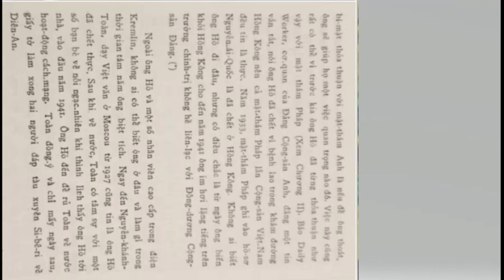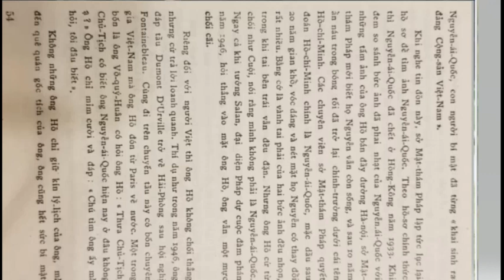TV256 Chứng Minh Hồ Chí Minh Là Tên Gián Điệp Tàu (1,2)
@@@ Dành Cho Người Đầu Tư Về Thị Trường Tiền Tệ Forex (FX) với số vốn nhỏ $25, $50, $100, $250, $500, nhưng vẫn có thể kiếm trên ngàn
Quý bạn muốn mọi tin tức, video clips, live stream của mình được phổ biến rộng rãi để đấu tranh cho một Việt Nam tự do, dân chủ, không cộng sản, trên kênh Youtube TV256 TV256, hãy gởi đến: hoặc in box cho Facebook Linh My Nguyen.